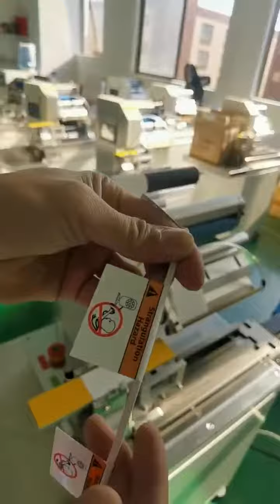Flag tagging machine for cable wires